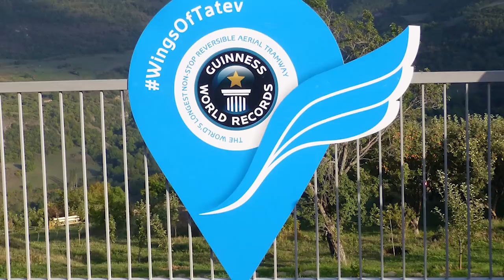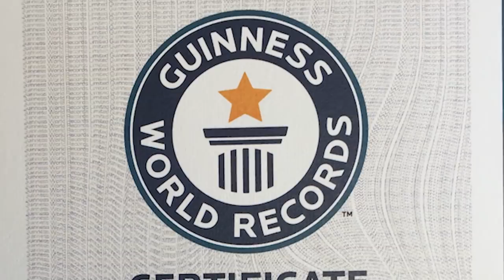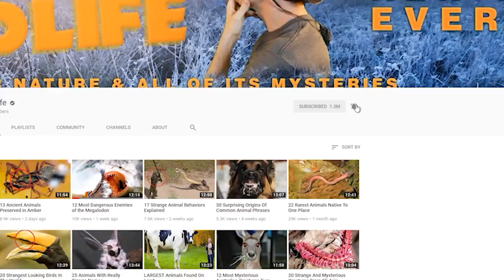Shockingly Large Creatures That Actually Exist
From scary big rodents and insects … to enormous crustaceans and mammals … Here are 16 Shockingly Large Creatures that Actually Exist

#16  Giant Burrowing Cockroach
Okay so it’s not the largest creature on the list, per se.  But you have to admit that if you saw a cockroach more than 3 inches (8 cm) long invading  your home, it would be a shocking sight.  These Australian insects weigh some 35 grams (1.2 ounces), making them the world’s largest cockroach in terms of mass. The good news is, you’ll probably never see them.  True to their name, these roaches will burrow about 1 meter (3 feet) underground where they make a permanent home.

#15  Super Size Squirrels
A fox squirrel spotted in North Carolina is thought to measure some 26 inches (66 cm) and weigh close to 3 pounds (1.4 kg).  That’s pretty enormous for an animal we typically think of as small and cute, and it would be about twice the size of the animals found in the region. But even though the Internet went nuts over this critter, it’s not the largest squirrel known to exist.  The Alpine Marmot, a species native to southern Europe, is often regarded as such, at least in terms of weight.  Those squirrels can weigh up to 18 pounds (8 kg) and measure around 27 inches (69 cm) long including the tail. Now that would be a big squirrel.

#14  Asian Giant Hornet (largest hornet)
Endemic to the tropical and temperate regions of Eastern Asia, these insects are the world’s largest hornets.  And with bodies approaching 2 inches long (45 mm)  and a wingspan of some 3 inches (75 mm), you might call them the world’s scariest hornets, too.  These creatures are just as fearsome as they appear.  Their stingers measure about a quarter-inch long (6 mm), and can inject mass quantities of a powerful venom.  In Japan it’s estimated that stings from these insects kill upwards of 40 people each year.

#13  Big Bird
In 2017 a huge chicken from Kosovo managed to freak out the Internet thanks to pictures of the beast that went viral.  Weighing about 17 pounds (7.7 kg), the bird stood around 3 feet tall (0.9 m), causing some people to wonder if the bird wasn’t actually a small human dressed up in a chicken suit.  But the creature named Merakli was pure poultry.  And it turns out that big chickens are not so unique,  This animal is a Brahma chicken, a breed known for attaining large sizes. Merakli made it into the news again in 2018, when it was revealed that the big fella had since settled down with two hens. No doubt he and those hens should produce some big cluckers!

#12  Capybara
Native to South America, the Capybara is the world’s biggest rodent -- although some may only see it as a huge rat.  Fully grown specimens can be nearly 5 feet long (1.5 m) and weigh over 200 pounds (91 kg).  They’re a highly social species … and can be found living in groups of up to 100.  They’re closely related to guinea pigs, and more distantly related to chinchillas.  Did you know that they’re said to have agreeable temperaments and are often kept as pets?  Would you want one?

#11 Biggest Bunny
Measured at 52 inches long (132 cm), Darius is recognized as the world’s largest living rabbit.  With a weight of around 50 pounds (23 kg), he belongs to a large breed known as Continental Giants and was originally bred for his meat.  His owner says that Darius’s son Jeff will likely outgrow his dad.  Between the two of them, the rabbits can munch their way through 2000 carrots and 700 apples at a cost of $6,000 dollars per year!

#10  Big Belgian Blues
A lot of people think these bovines are injected with steroids to make them look so muscular.
But this beefed-up breed didn’t get ripped due to steroids.  Its appearance is due to a condition called ‘double muscling’, which gives the animals more muscle fibers than normal.  The issue came to light in 2018 when shocking pictures of a giant Belgian blue bull surfaced online.  There was a lot of outrage that the animal had been given steroids.  But as is the case with this breed, it was just another example of double muscling.  The genetic mutation prohibits the formation of a protein that inhibits muscle growth.